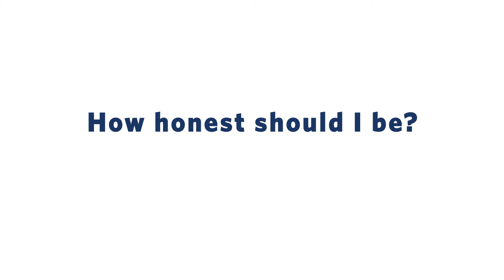Geldhelde S2, Epidose 4: How honest should I be?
Get more practical financial tips, watch Geldhelde every Monday at 19:30, via. DStv channel 147.